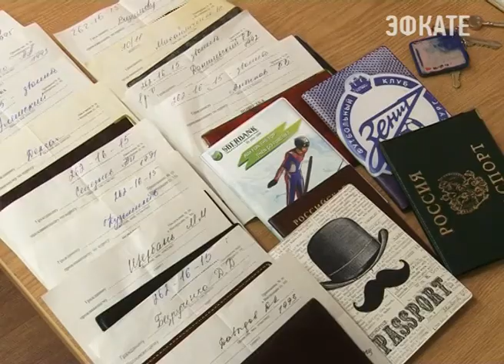Сочинские военные комиссариаты отметили свой профессиональный праздник. Новости 24 Сочи Эфкате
8 апреля в России отмечается День сотрудников военных комиссариатов. В этот день в 1918 году Декретом Совета Народных Комиссаров были учреждены волостные, уездные, губернские и окружные комиссариаты по военным делам — военкоматы.
Сочи. Новости.
Телеканал Эфкате.